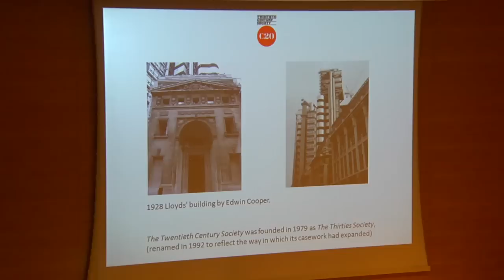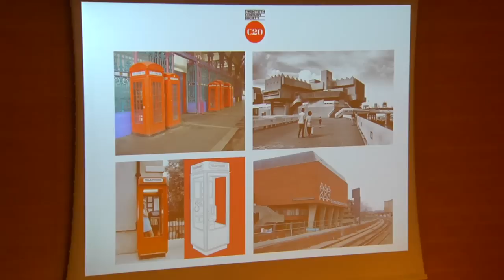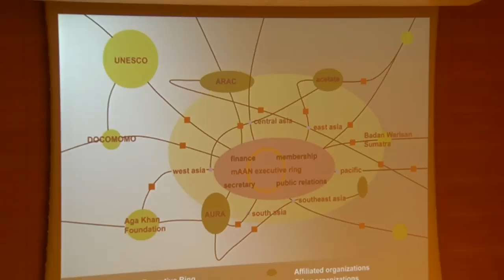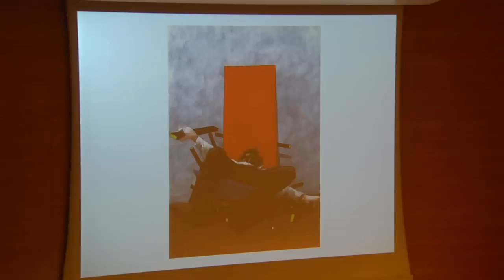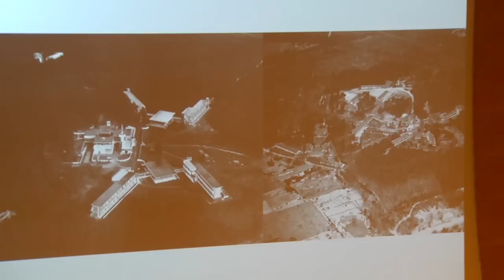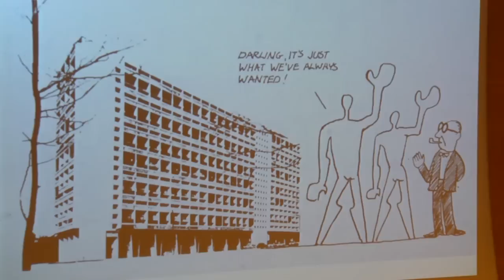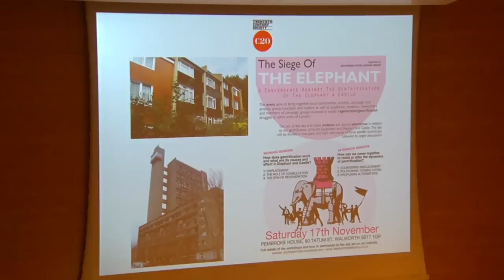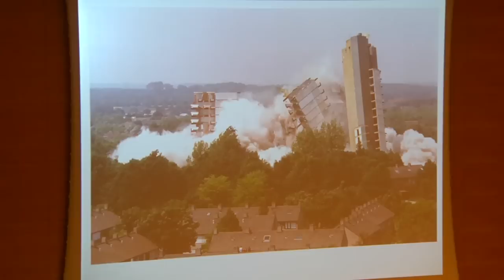Global, Regional, and Local Efforts in Conserving Modern Architecture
Efforts to conserve the architectural heritage of the modern era began in the late 1970s. Since that time communities, groups, and professional conservation organizations have been working locally, nationally, and internationally to raise public awareness of its importance.

How far have we come and what still needs to be done to secure the future of the modern era's legacy?

A panel of international experts explored the ways conservation of modern architecture is being addressed by professionals and organizations worldwide.

Catherine Croft is director of the Twentieth Century Society in London. She was formerly a historic buildings officer at English Heritage and director of the Historic Theaters Trust.

Hubert-Jan Henket is an architect from the Netherlands. He is founding chairman of DOCOMOMO International and a winner of the World Monument Fund Knoll Modernism Prize.

Johannes Widodo is co-director of Tun Tan Cheng Lock Centre for Asian Architectural and Urban Heritage at the National University of Singapore and a member of modern Asian Architecture Network (mAAN).

Susan Macdonald (moderator) is head of field projects at the Getty Conservation Institute. She has been engaged in the conservation of modern heritage in the United Kingdom and Australia.